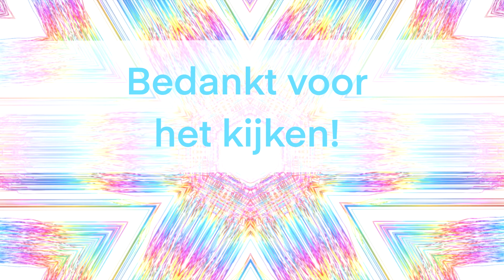5 Tips om de winter door te komen | Winterdip | 2022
Hallo daar!

Goed in je fel zitten is onwijs belangrijk om resultaat te kunnen zien en voelen. Maar tijdens de winter maanden kan het soms behoorlijk lastig zijn om je energiek te voelen en voor jezelf te blijven zorgen. Daarom deel ik vandaag 5 tips die kunnen helpen om door deze donkere dagen heen te komen.

Mocht je struggelen met deze tijd van het jaar, weet dat je niet alleen bent en dat erover praten altijd een goed idee is! Je hoeft het niet alleen te doen. Mijn DM is altijd open voor je als je er even doorheen zit en niet weet wat je moet!

X Mil

Ps. Mocht jij nog aanvullende tips hebben, deel die dan ook zeker! Samen komen we hier doorheen!

Wil jij producten van Women's  Best proberen? Dan zou ik het enorm waarderen als je mijn link en code zou gebruiken! Met de code REPOWER20 krijg jij ook 20% korting!
*commissie link

Mocht je interesse hebben in een vrijblijvend gesprek voor een plekje binnen mijn coaching, meld je dan aan via de onderstaande vragenlijst en dan plannen we gratis en vrijblijven een online afspraak!

Wil je mij gratis supporten, dan kan dat door middel van:
- Het geven van een vind-ik-leuk op deze video
- Het plaatsen van een reactie hoe je de video vond of wat je graag zou willen zien
Ik waardeer de support enorm! Dit helpt mij om jullie te blijven helpen :)

Alle linkjes naar de spullen die ik gebruik voor het maken van mijn content en kortingscodes voor andere producten die voor komen in mijn video's vind je hieronder:

Ik draag altijd een maat M in Gymshark/Women's Best, tenzij anders aangegeven. Hieronder zijn mijn statistieken zichtbaar, mocht je willen vergelijken voor de aankoop van een product.